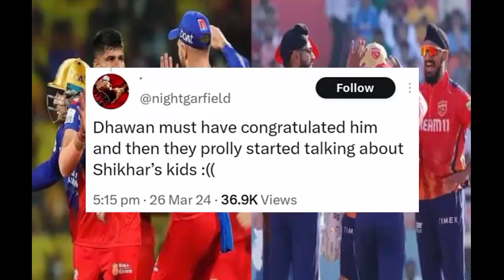Virat Kohli with Shikhar Dhawan Emotional viral video | IPL 2024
Virat Kohli & Shikhar Dhawan Emotional viral video | IPL 2024 video facts
I'm explain rcb vs pbks IPL match after moment virat Kohli with Shikhar Dhawan